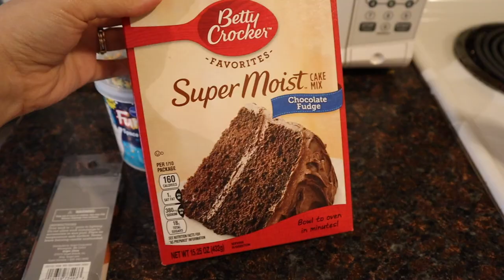TODDLERS 2ND BIRTHDAY | DAY IN THE LIFE OF A MOM || AMY JACKSON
Todays  is JJ's 2nd birthday vlog! We did all we could under the circumstances!

XOXO Amy